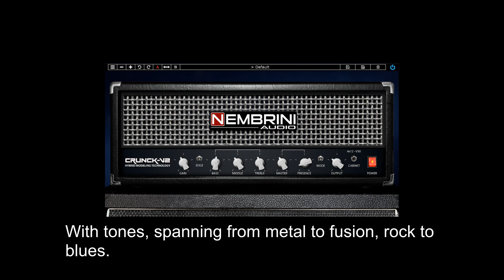FREE Crunck V2 by Nembrini Audio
A Guitar Amplifier plugin, you have the option to select the built-in cabinet, a 4x12 loaded with Vintage 30 speakers, or bypass the cabinet section.